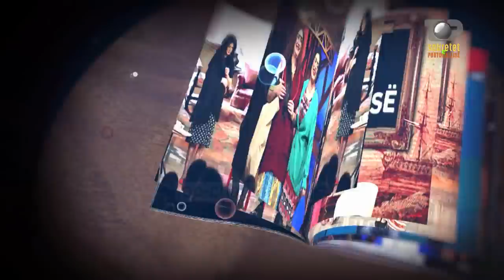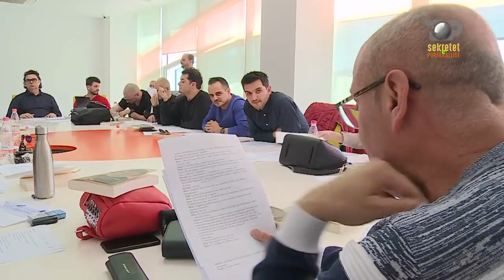Sekretet e Portokallise, 1 Korrik 2018 - Top Channel